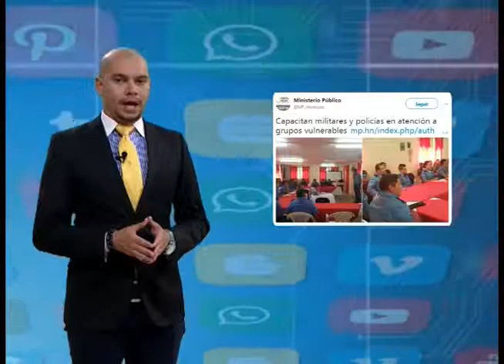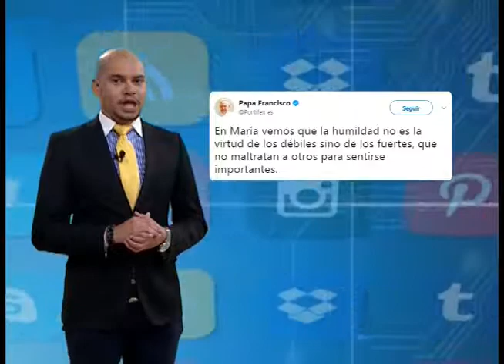ACTUALIDAD EN LÍNEA Martes 15 Agosto 2017